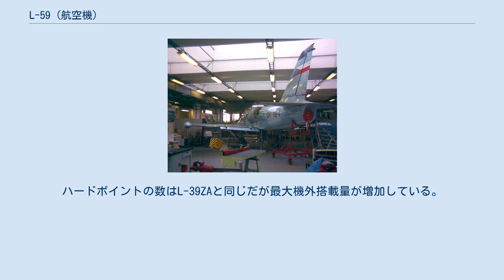L-59 (航空機)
L-59 スーパーアルバトロス L-59 アエロ L-59 スーパーアルバトロス(チェコ語:Aero L-59 SuperAlbatros)は、チェコスロバキアで開発された高等ジェット練習機である。
 アエロ社は、L-39の機体フレームを活かしてより攻撃機としての作戦能力を高めたL-39MSの開発を行い、試作機は1986年9月30日に初飛行した。
この量産型には間もなくL-59の名称が与えられ、量産初号機は1989年10月1日に初飛行した。
しかしチェコとスロバキアにはL-39MSの名称のままで引き渡されており、L-59の名称は輸出向けにのみ使用されている。
 外見上はL-39との違いがほとんどないが、エンジンをDV-2に変更して出力を強化し、コックピットには西側製のヘッドアップディスプレイやミッションコンピューターなどの新型アビオニクスが導入され大幅に近代化された。
操縦装置はヨー制御こそマニュアル作動のままながら、ピッチ制御とロール制御に電動アクチュエーターが使われ、いずれも人工的操縦感覚が付加され良好な操縦反応が得られるようになっている。
ハードポイントの数はL-39ZAと同じだが最大機外搭載量が増加している。
 出典: Jane's All The World's Aircraft 1993–94 諸元 性能 武装